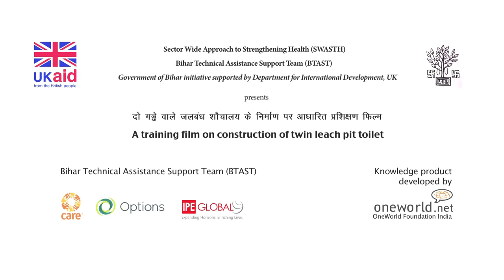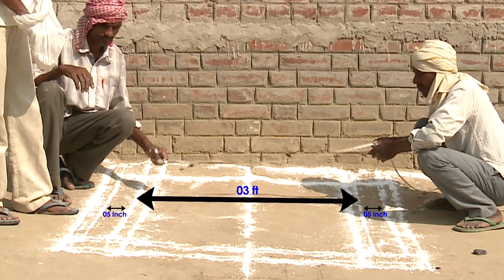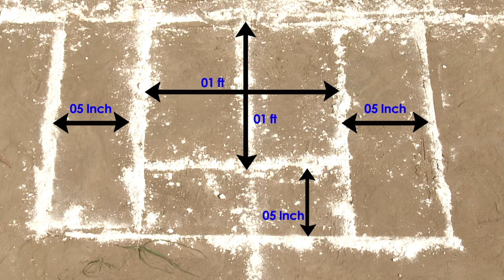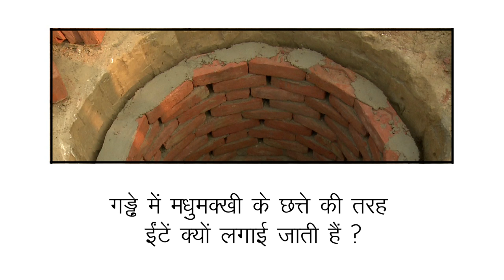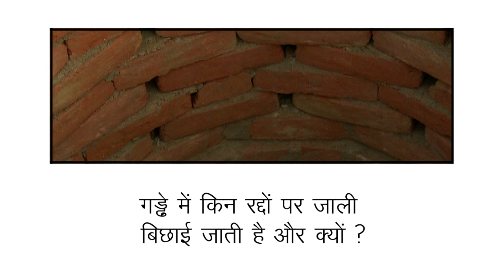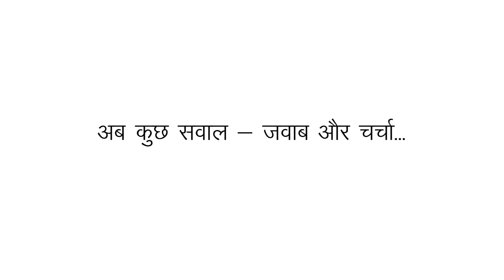A training film on construction of twin leach pit toilet